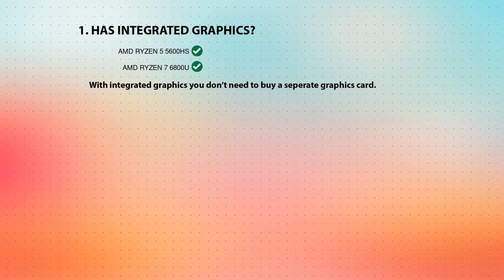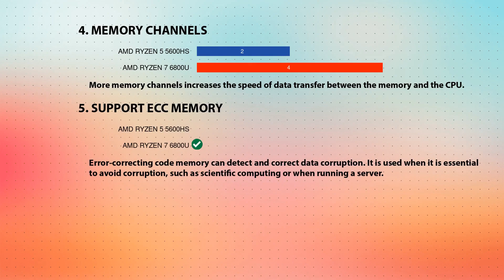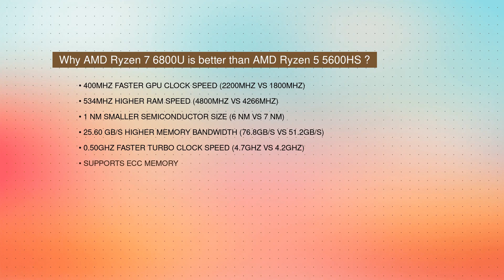AMD Ryzen 5 5600HS vs AMD Ryzen 7 6800U Technical Comparison